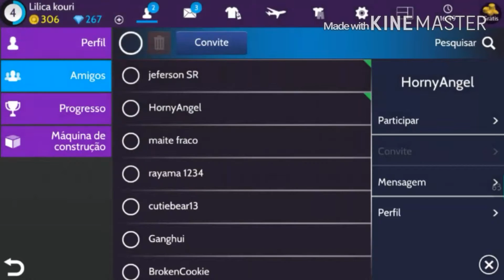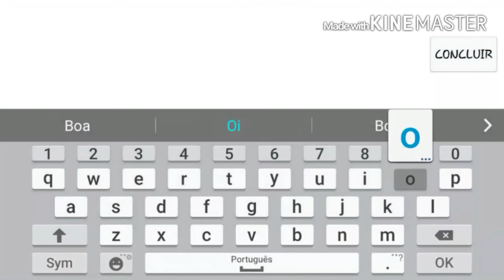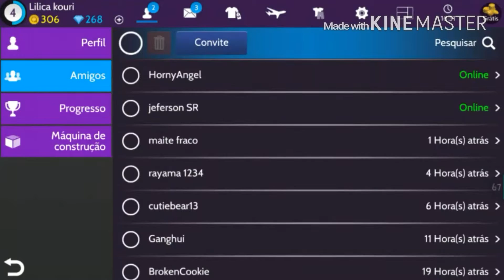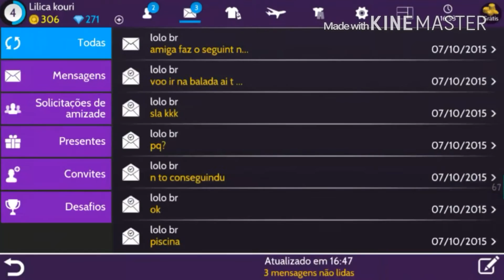Avakin Life (Dance) #2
"Salvar Pessoa,caçar coisas, o negócio da família"

🎬 Canal No YouTube : Lilica Kouri
📷 Istagram : Hey_lili_S2
👻 Snap : lilicakouri
💻 Facebook : Lilica Kouri

●Estamos Chegando Perto...